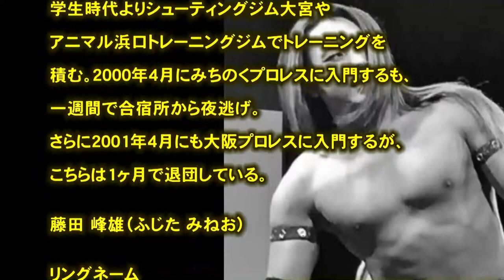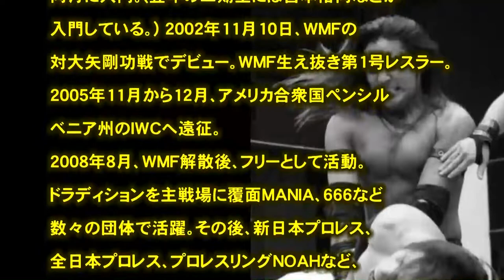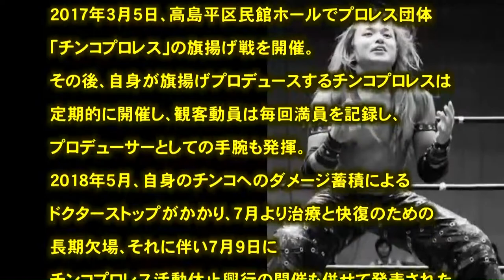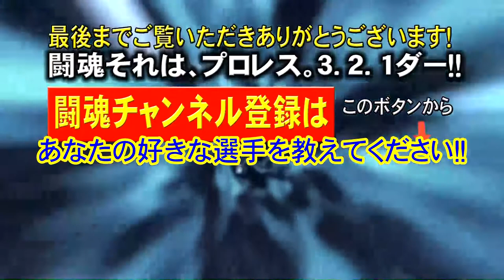プロレス 闘魂 藤田 峰雄（ふじた みねお)「みねぴょん」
引用
（文字ソース）
（フリー音源）